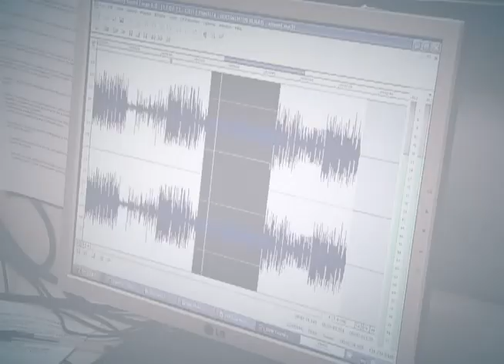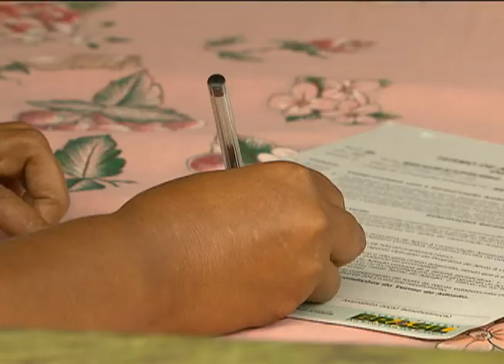Programa Bolsa Verde transforma trabalhadoras do campo em guardiãs da natureza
DA REDAÇÃO - 14.08.12: Com o incentivo do Programa Bolsa Verde, as mulheres do campo podem complementar a renda familiar e se comprometer a conservar as matas. O recurso faz parte do Brasil Sem Miséria, que contribui com o valor de R$ 300 por mês. Em Candeias do Jamari - RO, as mulheres já se tornaram guardiãs da floresta e focam na preservação da natureza. As beneficiadas pelo projeto, contam como o programa está contribuindo na qualidade de vida das familias e mostram de que forma estão trabalhando para não causar danos a natureza.